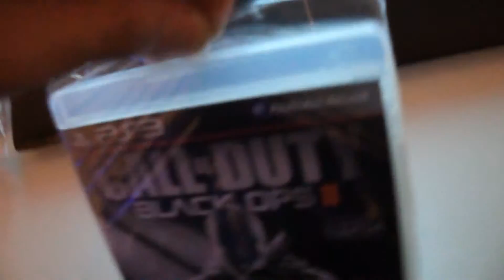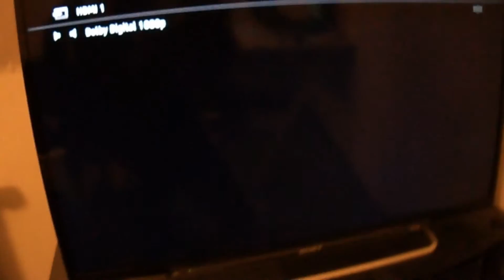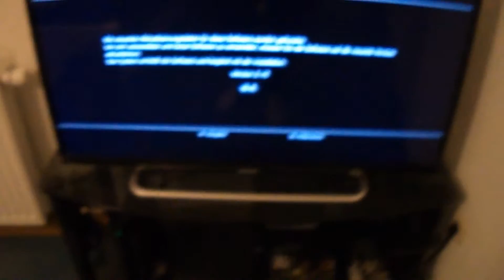HOW TO OPEN A NEW PS3 GAME AND INSTAL IT vol 2